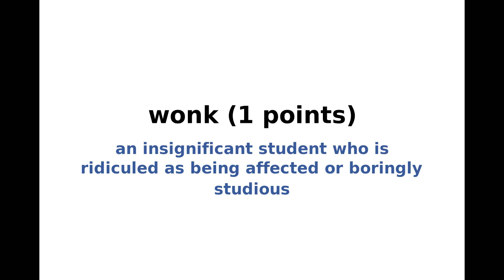New York Times NYT Spelling Bee Answers and Solution for April 19, 2024